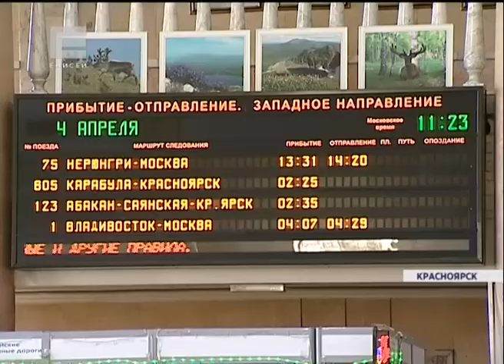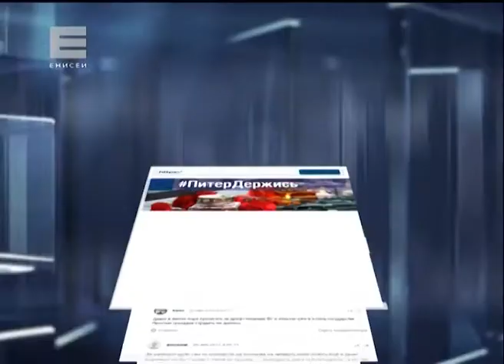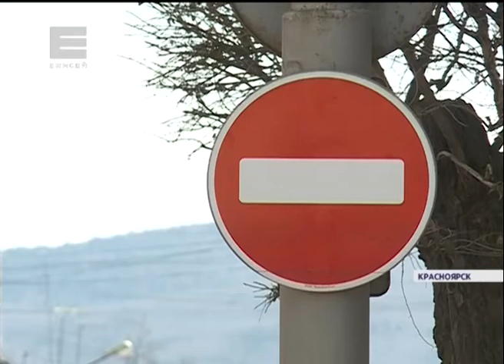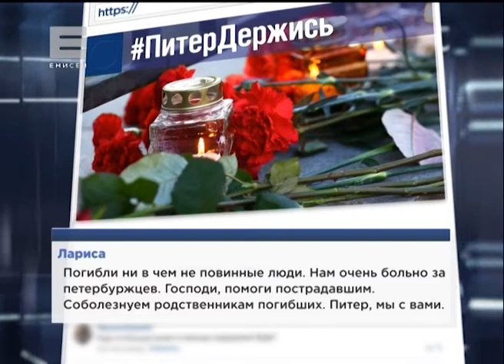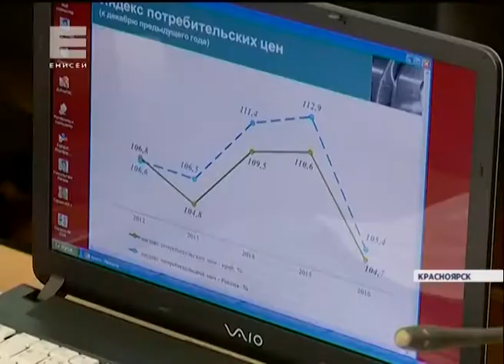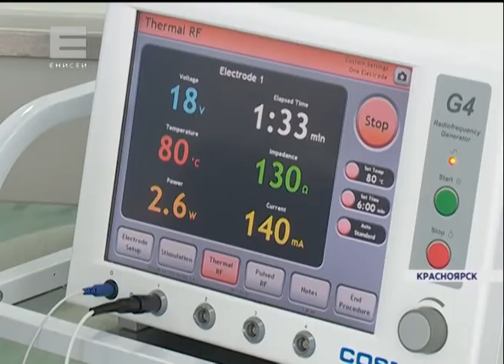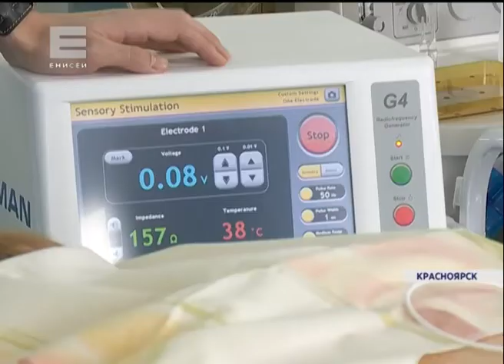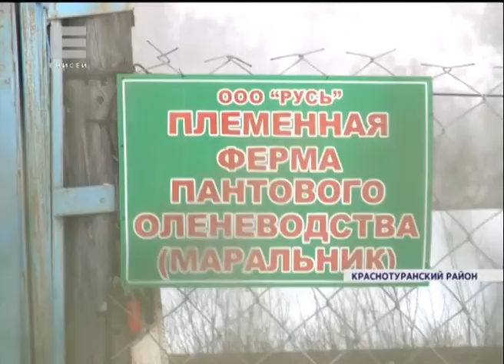Новости от 04.04.17